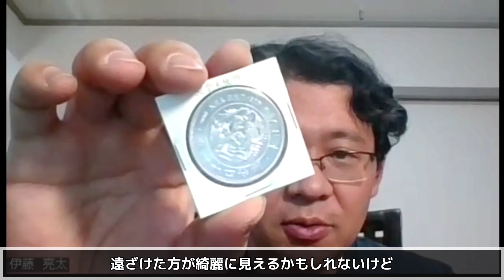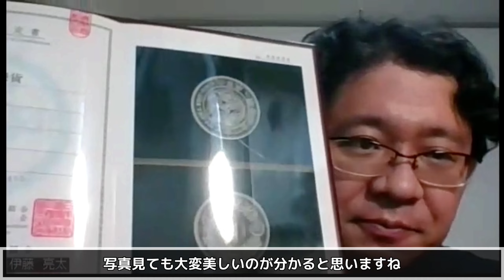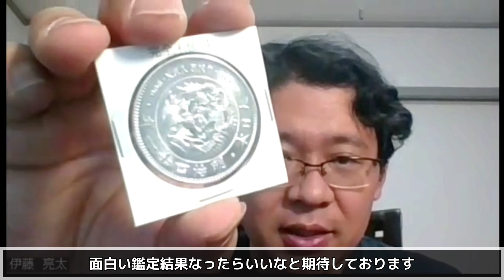これが完全未使用の美しさ！？状態がとてもいい明治41年の一圓銀貨を入手したので鑑定へ出します。コイン商からはこのように言われたものの、果たして？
今回は、人気の一円銀貨のうち、特年である明治41年です。明治41年はなかなか高評価のものがない年でもあります。国内のコイン商から完全未使用と言われたものの、果たしてそうなのか？未使用レベルなのかもしれません。鑑定に出しました。結果待ちです。